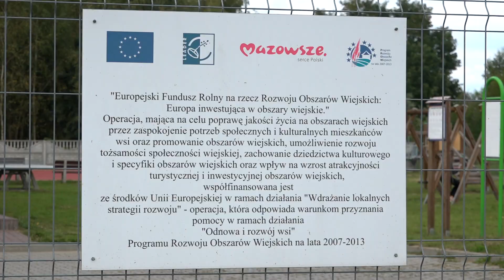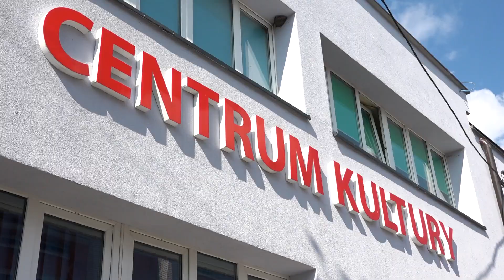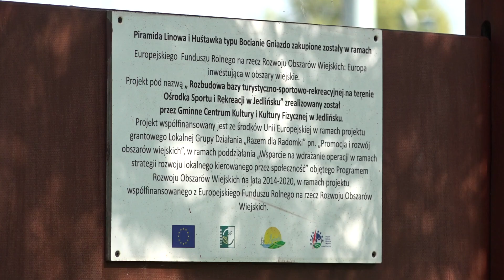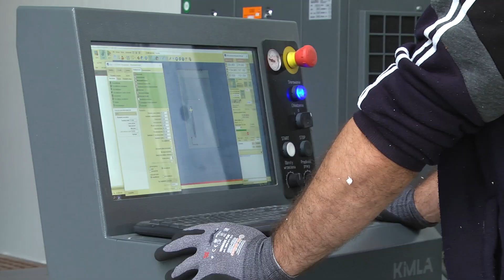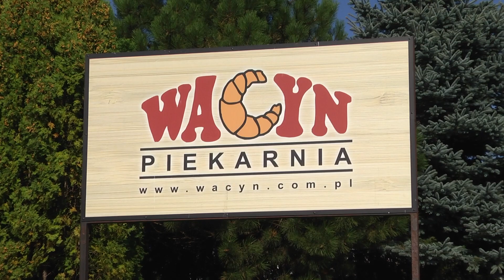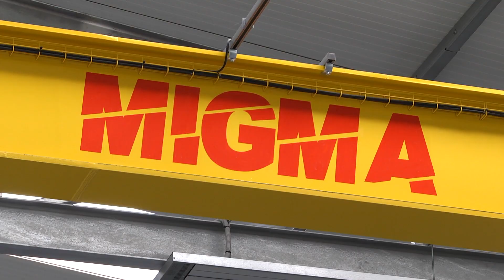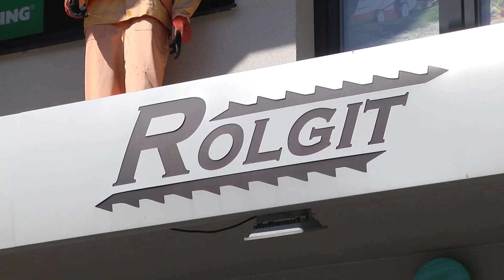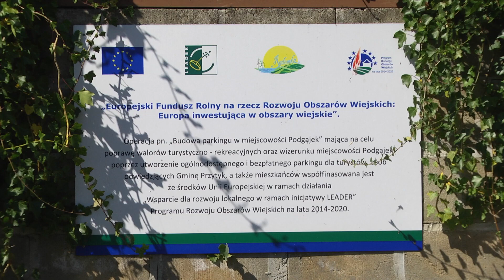LGD RAZEM DLA RADOMKI I DZIAŁANIA W ZAKRESIE WSPARCIA PRZEDSIĘBIORCZOŚCI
Zachęcamy Państwa do obejrzenia filmu prezentującego wybrane projekty przedsiębiorców dofinansowanych przez Lokalną Grupę Działania „Razem dla Radomki".

Ostatnia dekada przyniosła istotne zmiany gospodarcze, społeczne i kulturowe na polskiej wsi. Fundusze unijne, w tym te skierowane w ramach Programu Rozwoju Obszarów Wiejskich na lata 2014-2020 pozwalają zmienić nasze małe ojczyzny. Pomagają w tym organizacje takie jak Stowarzyszenie Lokalna Grupa Działania „Razem dla Radomki”, realizując działania na rzecz wsparcia dla rozwoju lokalnego, w ramach inicjatywy LEADER.

Stowarzyszenie przekazuje wsparcie finansowe w ramach ogłaszanych konkursów dla mieszkańców, przedsiębiorców, instytucji publicznych czy też organizacji pozarządowych.

Zapraszamy Państwa do obejrzenia filmu w którym pokazujemy współpracę Lokalnej Grupy Działania „Razem dla Radomki” z przedsiębiorcami i mieszkańcami, którzy uzyskali wsparcie finansowe na rozwój istniejących firm, lub otrzymali premie na założenia własnej firmy.

„Europejski Fundusz Rolny na rzecz Rozwoju Obszarów Wiejskich: Europa inwestująca w obszary wiejskie”. Instytucja Zarządzająca Programem Rozwoju Obszarów Wiejskich na lata 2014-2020 - Minister Rolnictwa i Rozwoju Wsi. Film współfinansowany ze środków Unii Europejskiej w ramach Schematu II Pomocy Technicznej „Krajowa Sieć Obszarów Wiejskich” Programu Rozwoju Obszarów Wiejskich na lata 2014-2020

Materiał opracowany na zlecenie Stowarzyszenia „Razem dla Radomki”